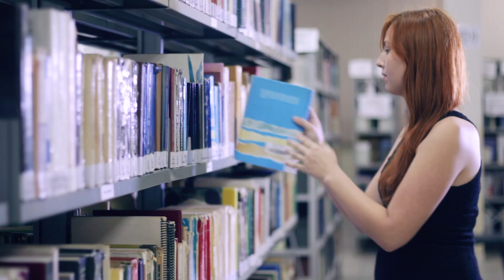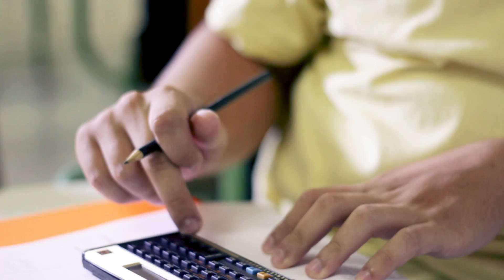UniPinhal - Vídeo Institucional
Já pensou em estudar em um dos maiores Centros Universitários do Estado de São Paulo?
Conheça a UniPinhal e surpreenda-se.
Seu Futuro só depende de uma escolha. A CERTA!
Inscrições abertas para o Processo Seletivo 2018!
Descontos de até 25% em todas as mensalidades, financiamento estudantil e parcelamento da matrícula são apenas algumas de nossas novidades!